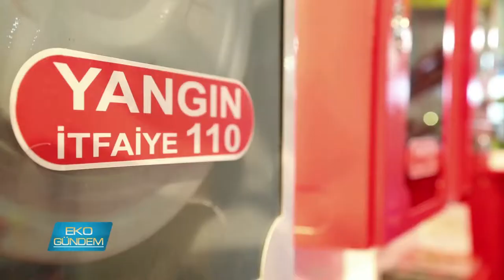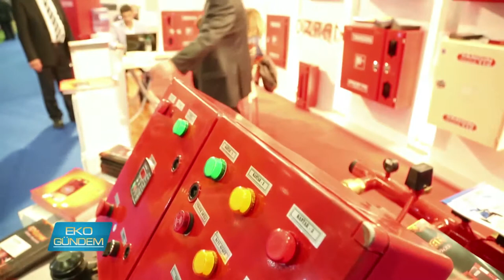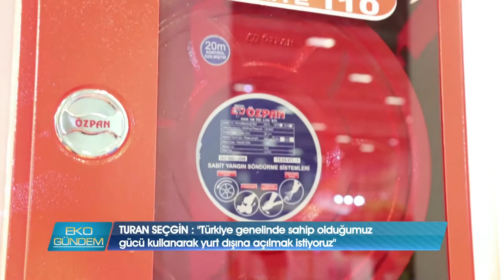Özpan Mühendislik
Yangın dolabı, oluşabilecek risklerde can ve mal kaybını önlemek adına yasal bir zorunluluk halini aldı. Bu hizmetin her türlü kalite standardını yerine getiren kurumlardan alınması önem taşıyor. Samsun merkezli Özpan Yangın, kamu kurumlarının bu türden ihtiyaçlarına yanıt veriyor.